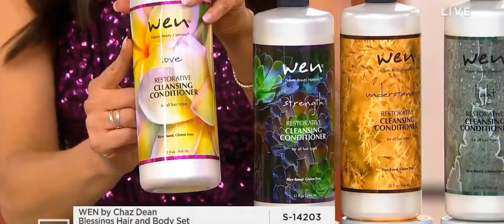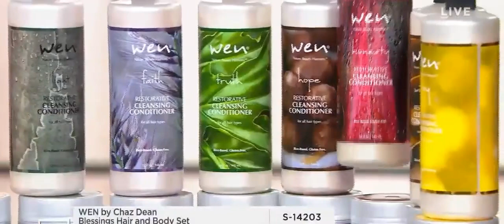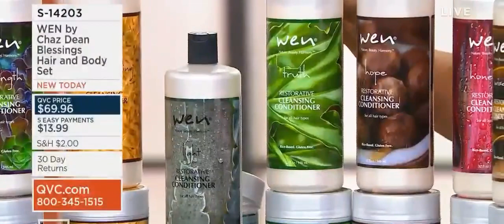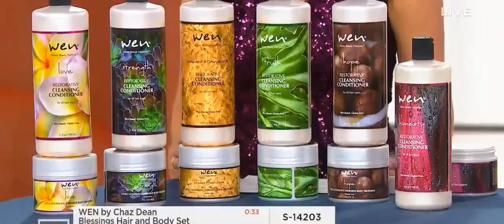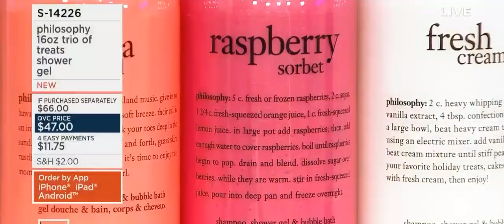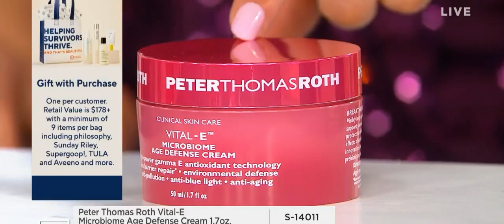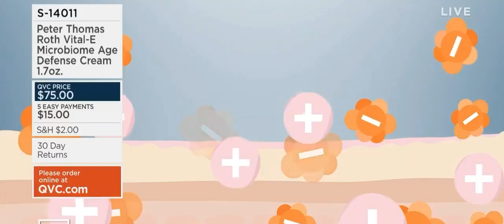My Friend Sandra Bennett Is On Beauty With Benefits On QVC